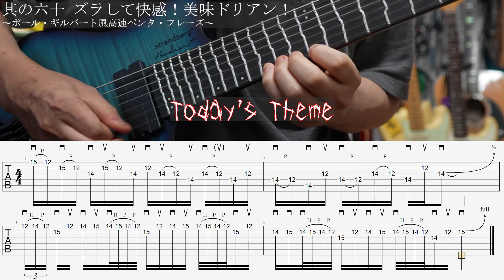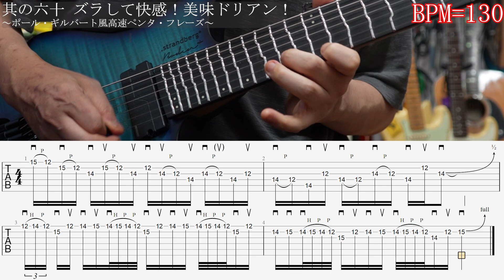【其の六十】ズラして快感！美味ドリアン！ ～ポール・ギルバート風高速ペンタ・フレーズ～【地獄のメカニカル・トレーニング】反復&加速練習 「素敵です（著者談)」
小林信一氏のギター教則本「地獄のメカニカル・トレーニング・フレーズ」(リットー・ミュージック)に収録されたフレーズをゆっくりから段々速度を上げて練習する動画、其の六十「ズラして快感！美味ドリアン！　 ～ポール・ギルバート風高速ペンタ・フレーズ～」です。

段々加速していくので、いつの間にか実力がアップしている練習方法です。

2024年には発売20周年となった本書。
自分も全部を攻略できたわけではなかったので、今回あらためて
挑戦し、練習用の動画を制作することにしました。

著者である小林氏にお伺いしたところ、承認を頂けましたので
公認済・非公式動画として制作しております。
動画の感想も「素敵です！」と頂きました。

本書の中に記載されている”解説”や”簡易版フレーズ”は動画には収録していません。是非、実際に書籍を購入し読破してみてください。

ギター・マガジン 地獄のメカニカル・トレーニング・フレーズ(CD付)